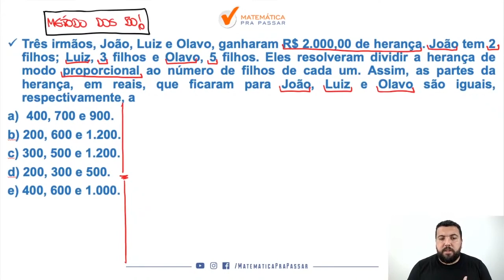Matemática para Brigada RS |Dica 47| Duvido você não aprender Divisão proporcional